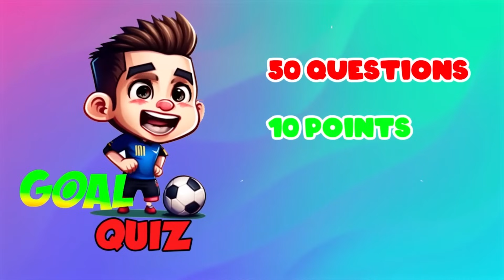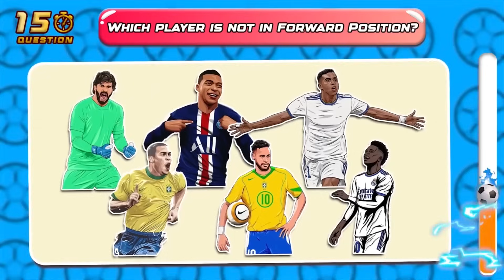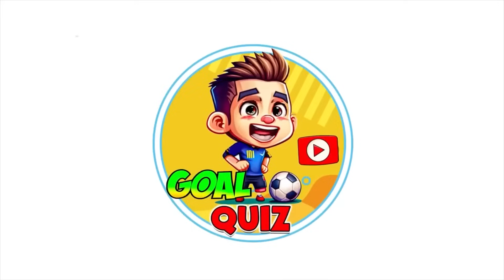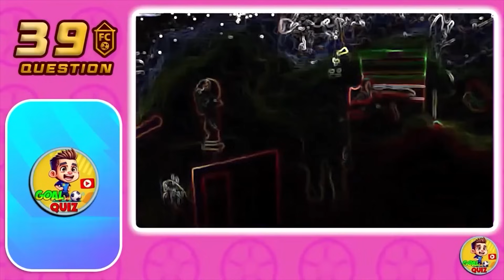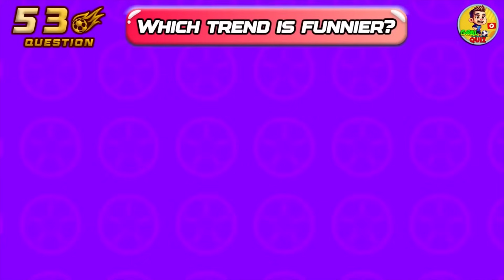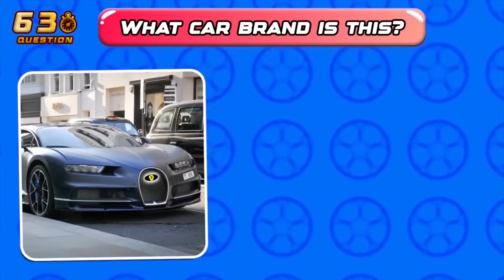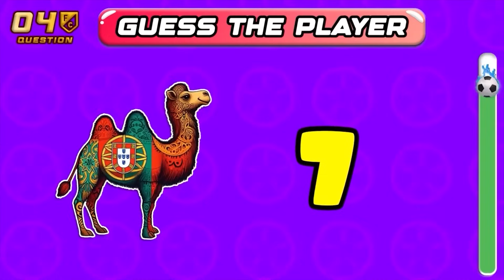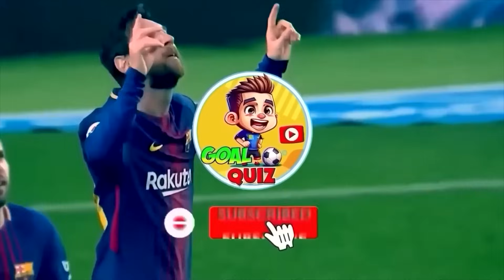🚗🤔 Can You Guess Football Player by his Favorite SuperCar, Food, Drink, Injury, Song? Ronaldo, Messi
Hurayyy!
Hello my bestie and welcome back to Goal Quiz!!!
In today’s video, we will guess the greatest football player by his hobbies: drink, food, fashion, song and dance!
For each correct answer you get 10 points. So don’t forget to count your points while playing. Good luck!